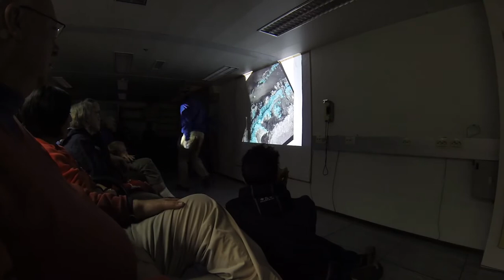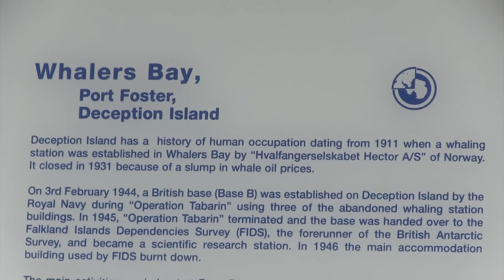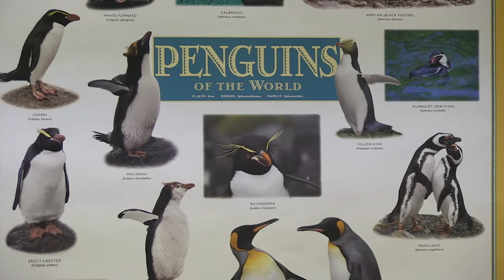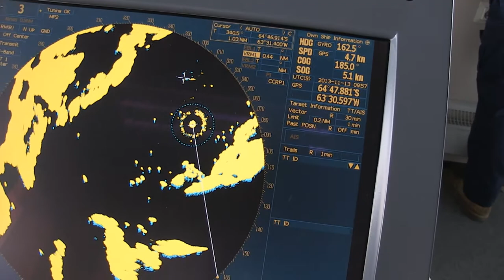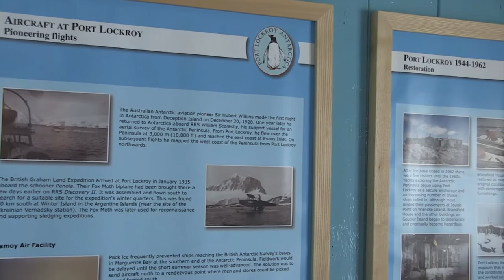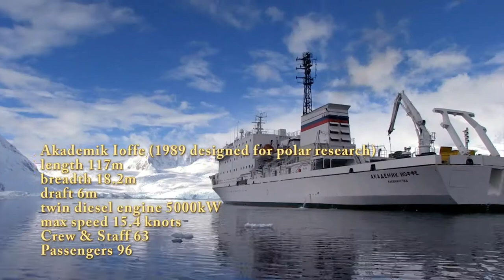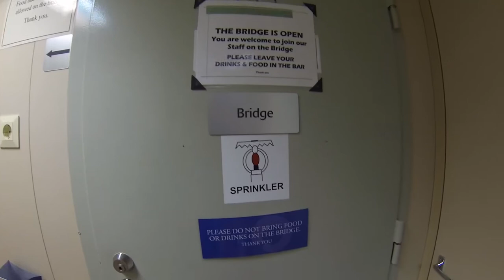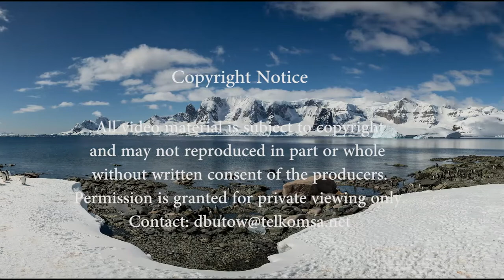Travel with aufpad.com: Photographic expedition to Antarctica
The video highlights the stunning continent of Antarctica. The footage was shot during a trip arranged by Pangolin Photo Safaris in conjunction with ice-tracks, both of which specialise in arranging bespoke photographic tours. Here a group of 12 South African photographers set of to capture the beauty of this continent.